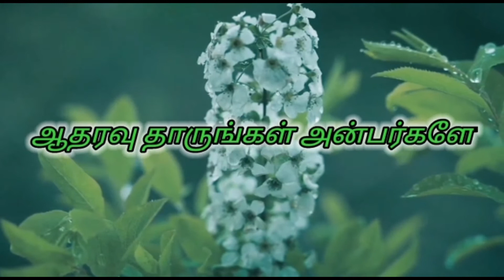காளான் பிரியாணி || Mushroom Briyani || Rasakka Samayal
Hello friends
In this video, we are going to prepare mushroom briyani, please try and provide your feedbacks